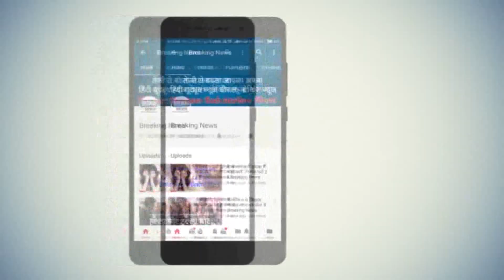Lockdown के दौरान- Ambulance में शराब तस्करी, DELHI POLICE हैरान ll Liquor smuggling in Ambulance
महानगरों की भीड़- भाड़ से भरी और ट्रैफिक जैम से भरपूर सड़कों पर अक्सर ही आपने एम्बुलेंस को सायरन बजाकर राहगीरों से रास्ता मांगते हुए देखा होगा, तो वहीँ दूसरी तरफ ऐसे भी उदाहरण हमारे देश में ही मौजूद हैं, जब बड़ी संख्या में सड़कों पर जश्न मना रहे लोगों ने एम्बुलेंस का सायरन सुनते ही व्यवस्थित तरीके से समारोह  रोककर ऐम्बुलेंस की राह खोलने का काम किया है ll

और इस सबके पीछे भावना यही कि किसी भी तरह से आकस्मिक परिस्थितियों में मौत पर जीवन की जीत को सुनिश्चित किया जा सके, और सम्भवतः इसीलिये अधिकांश मौकों पर सड़क सुरक्षा में तैनात पुलिस कर्मी भी ऐम्बुलेंस को बेरोकटोक आने जाने देते हैं, लेकिन यह भी सत्य है की फ़िल्मी दृश्यों से इतर असल जिंदगी के खलनायकों ने लोगों की भावना और प्रशासन की कर्तव्य परायणता को खूब चुनौती दी है ll
इसी शृंखला में ताजा मामला देश में जारी लोकडाउन के दौरान राजधानी दिल्ली के छावला थाना इलाके में सामने आया जब पुलिस ने एक ेएम्बुलैंस में शराब तस्करी कर रहे दो शराब माफियाओं को धर दबोचा, द्वारका जिला पुलिस उपयुक्त एन्टो एल्फोन्स ने मामले की जानकारी मीडिया को दी ll